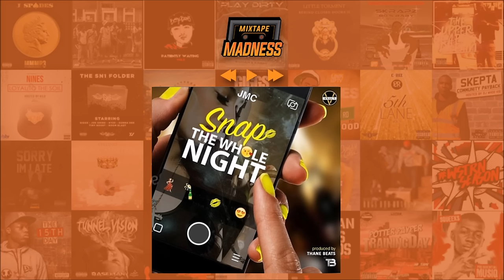JMC Ft. Scorcher - Snap The Whole Night REMIX